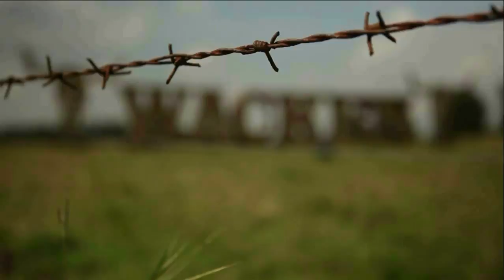Wacken Open Air 2016 & Motörhead Music present BARB WIRE DOLLS live (full concert link in Info area)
Grab the new Barb Wire Dolls album DESPERATE out now worldwide on Motörhead Music/UDR Music/Warner Music Group.

Track/song used in this promotional video: "Heart Attack" from the new album DESPERATE by Barb Wire Dolls